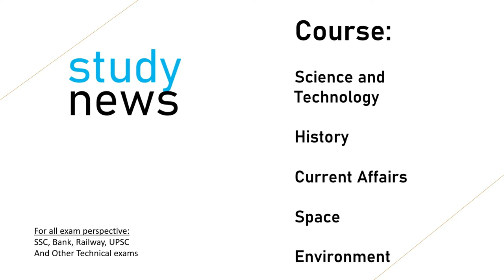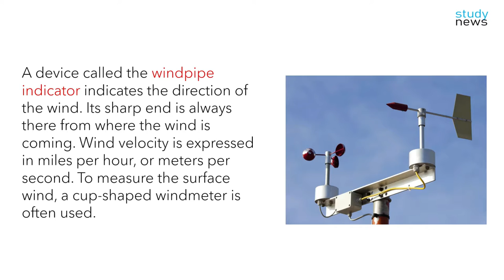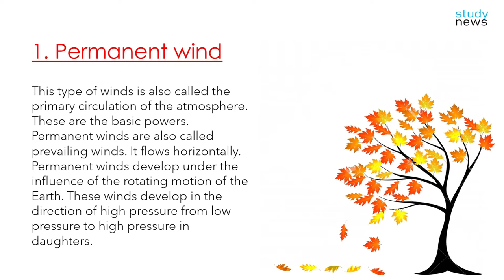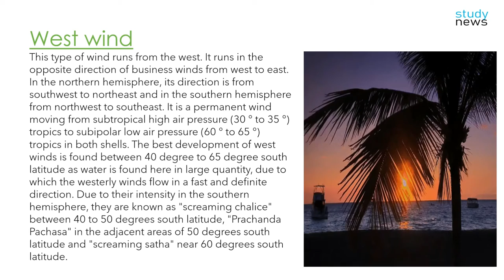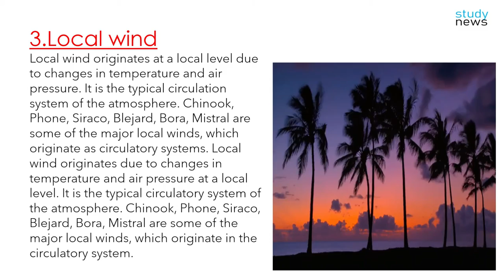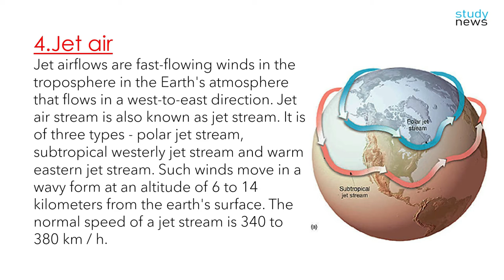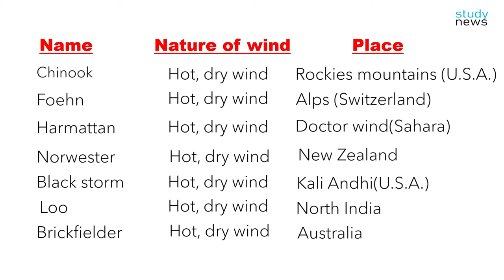TYPES OF WINDS(WIND) II पवन (पवनों के प्रकार).......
The moving air is called wind. This motion is approximately parallel to the surface of the Earth. Wind up to a few meters above the Earth is called surface wind and wind of 200 meters or more height is called Uparitan wind.
A device called the windpipe indicator indicates the direction of the wind. Its sharp end is always there from where the wind is coming. Wind velocity is expressed in miles per hour, or meters per second. To measure the surface wind, a cup-shaped windmeter is often used.
Winds are deflected in their original direction due to the rotation of the Earth. This is called the Coriolis force. It is named after a French scientist. He first described the effect of this force in 1835.